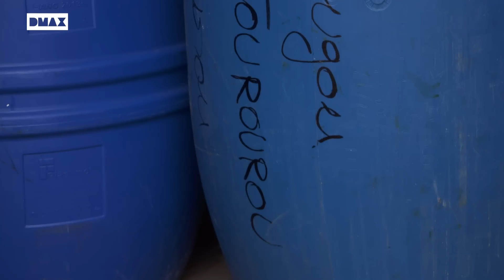Vehículos con mercancía ilegal pillados en las fronteras españolas | Control de carreteras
La Guardia Civil y los agentes de aduanas tienen mucho trabajo en las fronteras terrestres españolas. Numerosos coches, camiones y furgonetas intentan entrar a diario en nuestro país con mercancía ilegal o no declarada. Para ello ponen en práctica todo tipo de trucos y se sirven de los escondites más originales.